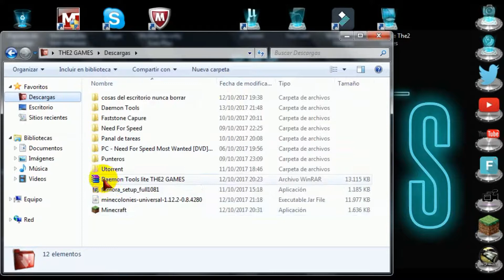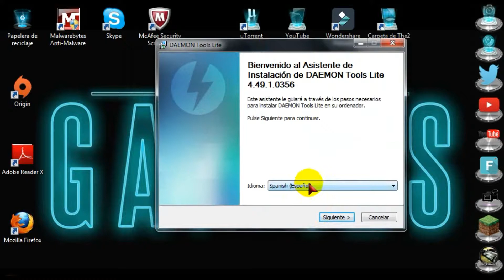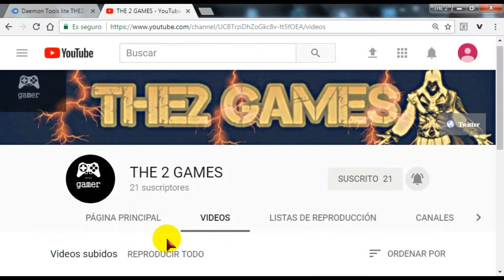Como descargar Daemon Tools Full en español 100% para pc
hola les traigo un nuevo tutorial en que les enseñare a como descargar daemon tools

©100% a lo THE2 GAMES